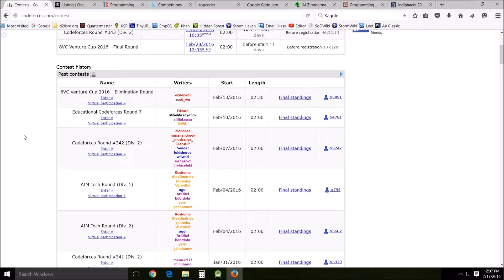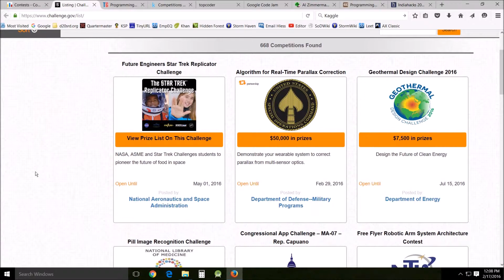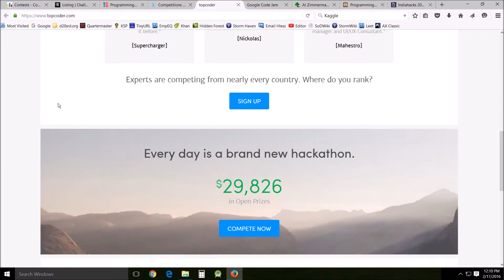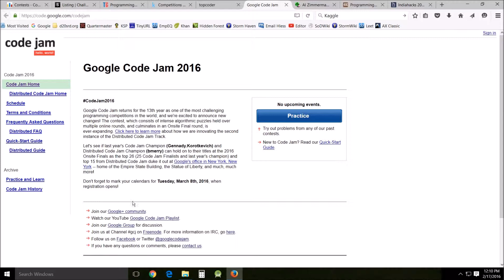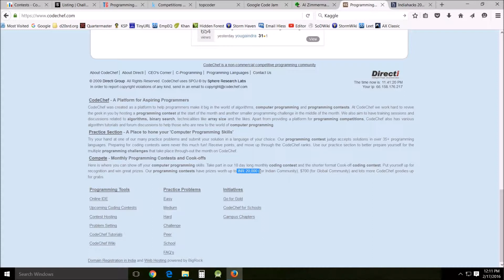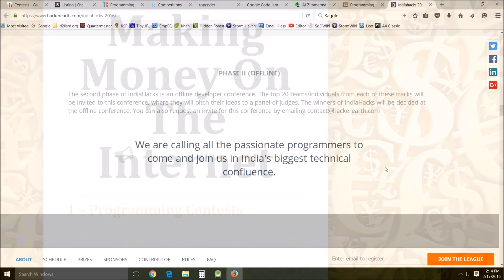Making Money on the Internet - Programming Contest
In this episode I am looking at the area of programming contests, it actually considered to be a 'sport' of a type.

Win a game, land a job? Coding contests help recruit engineers By Carolyn Said

The Jocks of Computer Code Do It for the Job Offers

Catalysts Coding Contest takes place on 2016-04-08 in Linz.